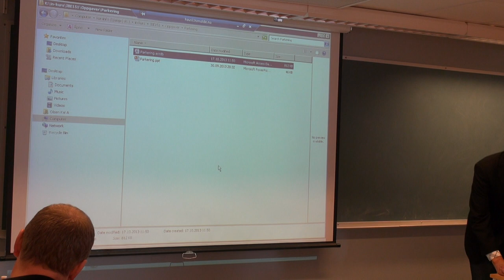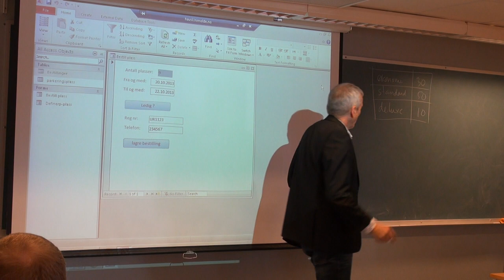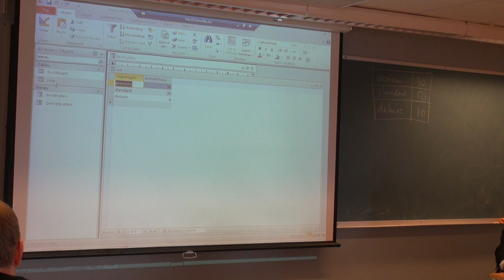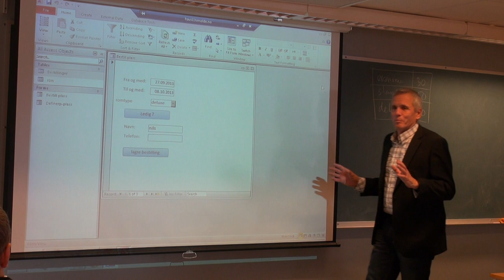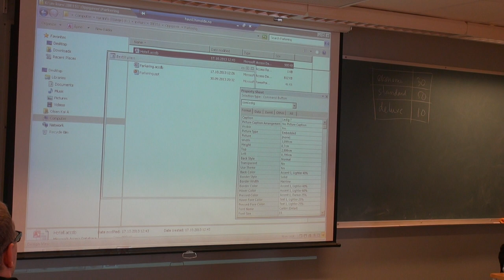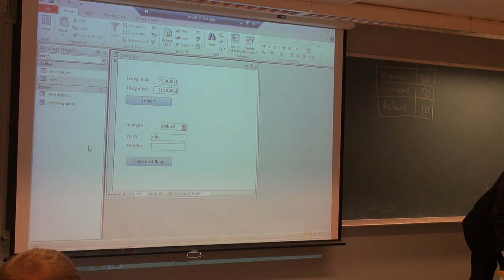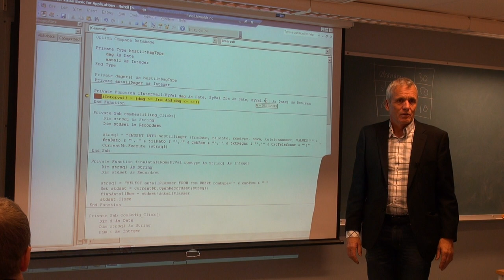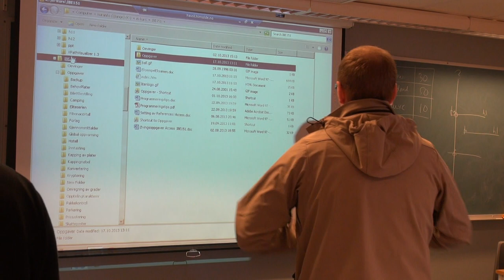135 Forelesning IBE151, (17. okt. 2013)